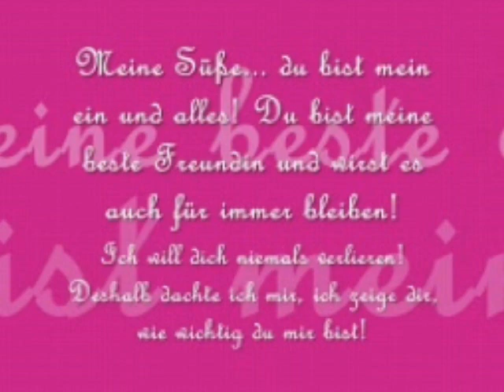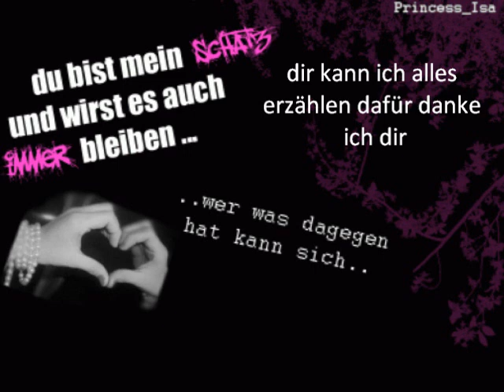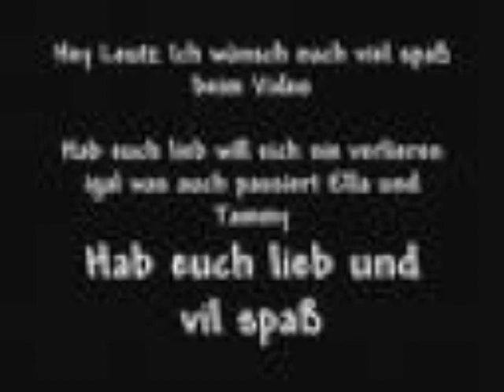Für 22 Erda